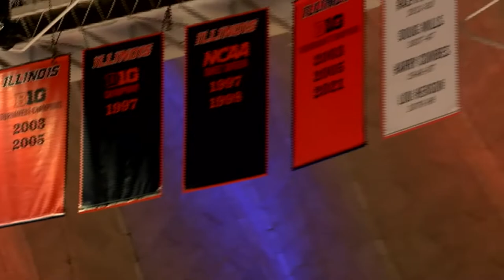Illinois introduces Clinton native Shauna Green as new women's basketball head coach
The Illini officially introduced Shauna Green as the 10th coach in program history.